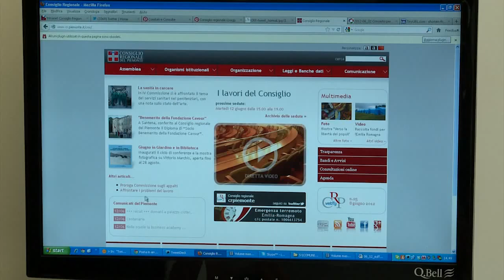CrpTv n.19 del 15 giugno 2012 - Comunicati dal Piemonte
Per valorizzare la comunicazione della Pubblica amministrazione e fornire ai cittadini piemontesi un servizio sempre più completo, il Consiglio regionale ha deciso di inserire sull'homepage del proprio sito internet i comunicati emessi dagli uffici stampa degli enti pubblici della regione. Cliccando su si trova, in basso a sinistra, la sezione Comunicati dal Piemonte con gli ultimi tre documenti caricati su Mentelocale, servizio ideato e fornito con l'obiettivo di valorizzare la comunicazione pubblica e l'informazione giornalistica regionale.